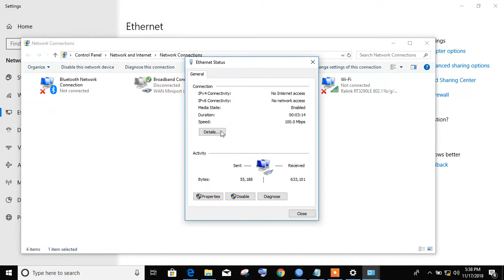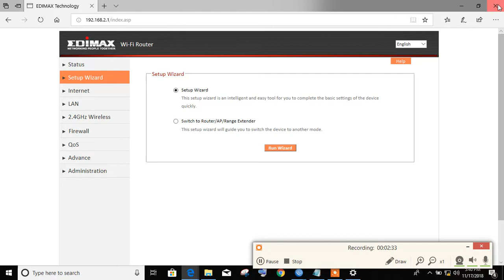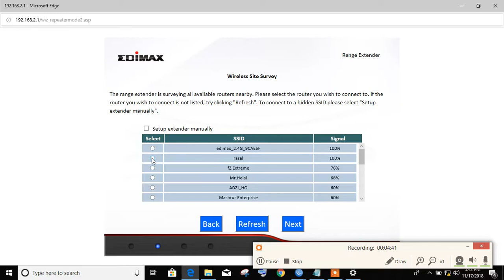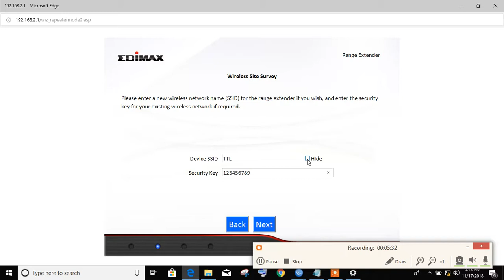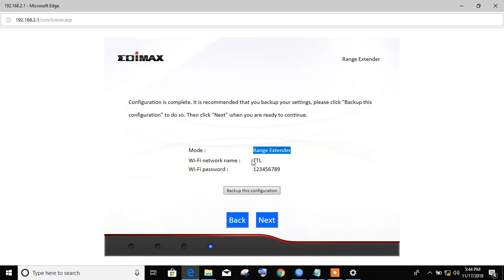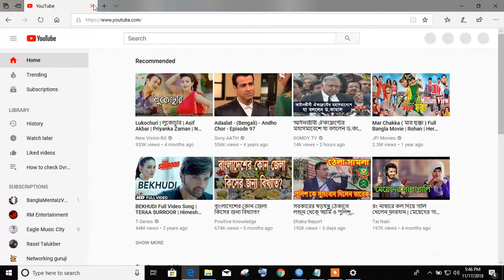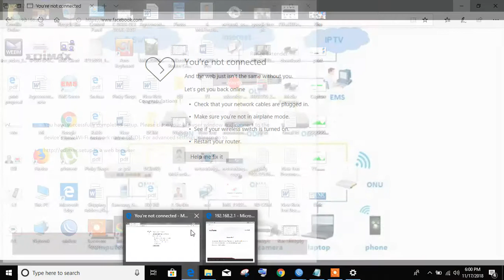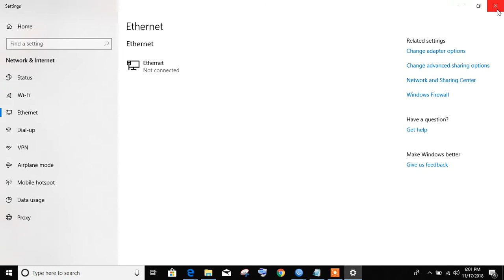How to Configure Router As Range Extenger (Bangla)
any Problem Command Video & Solved To replay Command